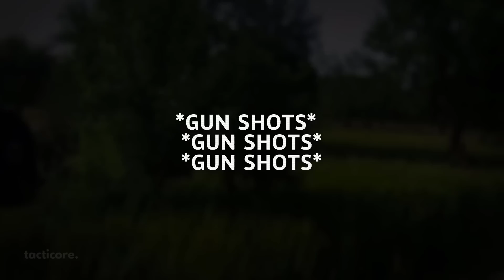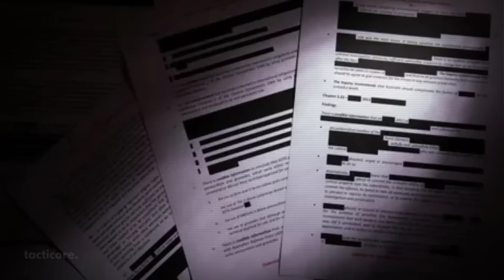When The Australian SAS Goes Rogue